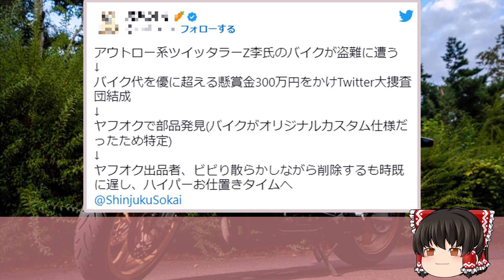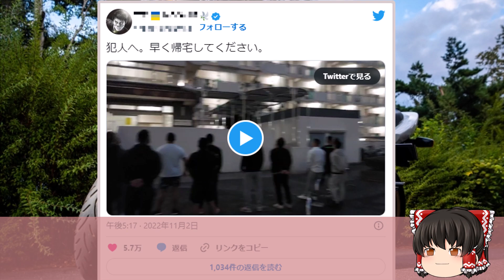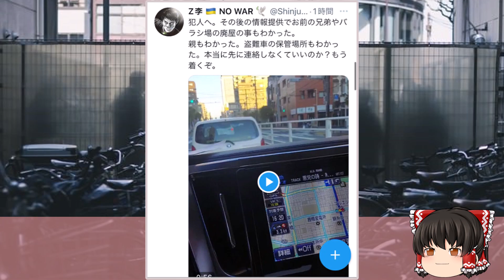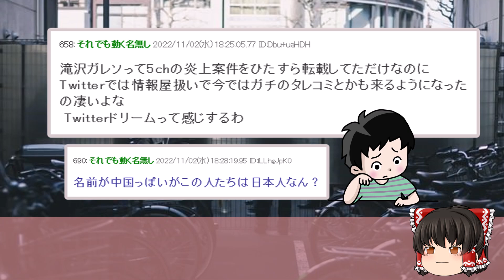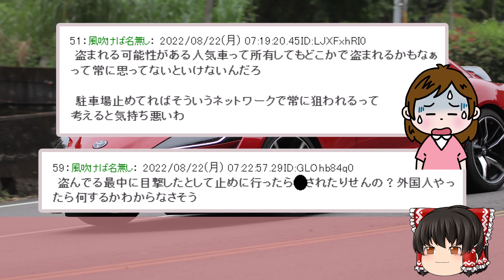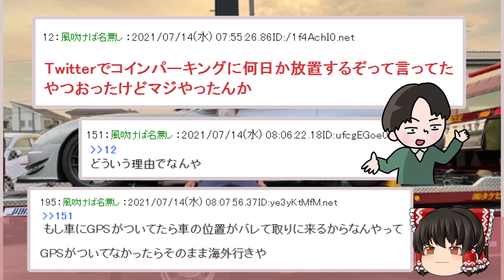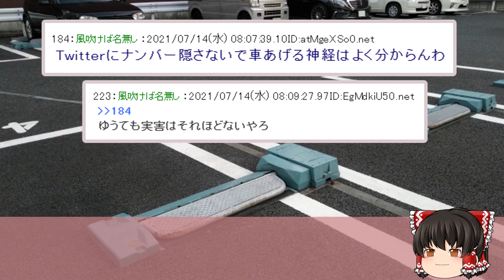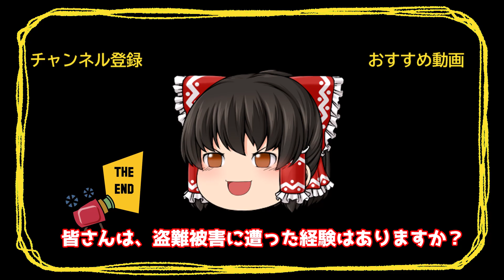【2ch面白いスレ】バイク窃盗犯さん終わる...Z李「今お前の家の前だ」17時半までに帰宅したら許すｗｗ【ゆっくり解説】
●元スレ
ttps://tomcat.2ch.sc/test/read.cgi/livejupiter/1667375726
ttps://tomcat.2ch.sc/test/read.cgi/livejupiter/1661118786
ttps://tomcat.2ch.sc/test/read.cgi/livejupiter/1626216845